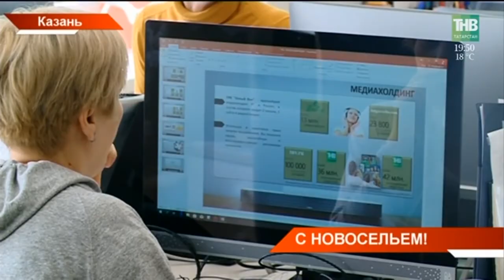Новые условия - новые возможности - ТНВ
Новые условия - новые возможности. Коммерческий департамент ТНВ отмечает новоселье. Вчера отдел открылся после капитального ремонта. Стало просторнее, светлее не только для менеджеров, но и для рекламодателей.

Координаты:
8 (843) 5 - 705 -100